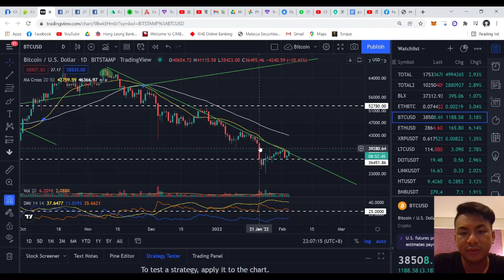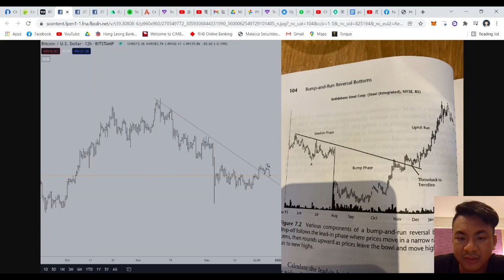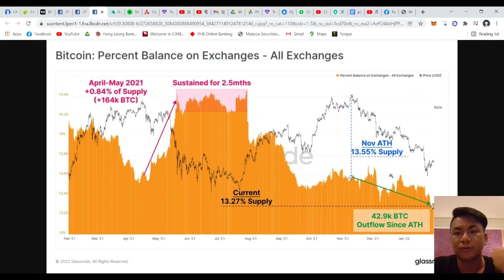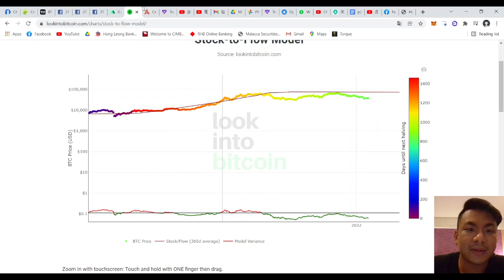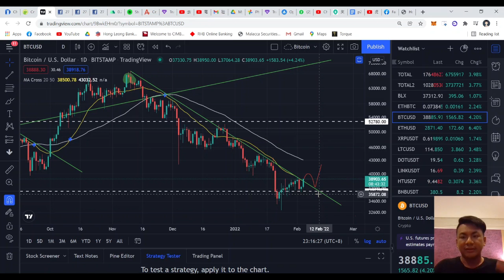不进场买币对不起我自己！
Bnb, Binance , Solana, Sol, Luna, Terra Luna, Bitcoin, Ethbtc.
bitcoin dominance.

抹茶MEXC
Signup Link 注册链接：

For Support:
USDT
erc20
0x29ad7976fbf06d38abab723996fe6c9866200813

trc20
TD5zC9HzqBdcPwcBzG2d4m23h9zFJFwLuZ

ETH
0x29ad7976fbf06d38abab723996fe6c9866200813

BTC
1Dn5mYkbxh38DzBwsw7Ejx8z56zWfapdtc